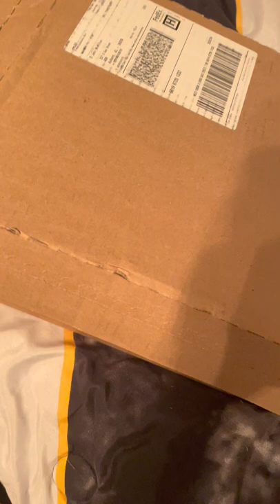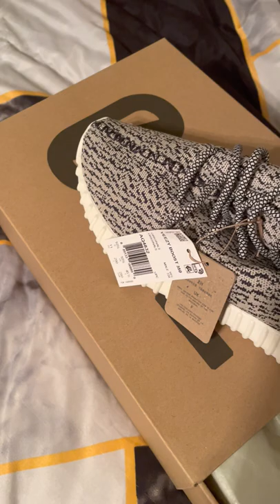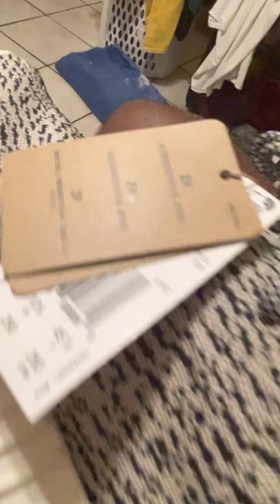Adidas Yeezy 350 "Turtledove" 2022 1st Thots (fly like Paper!)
(*Griselda* tag reverberates)